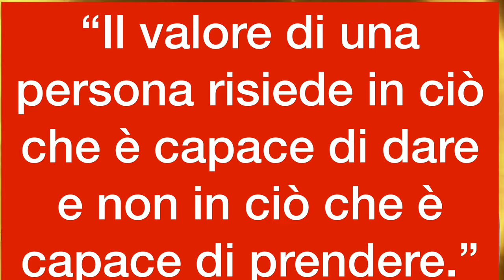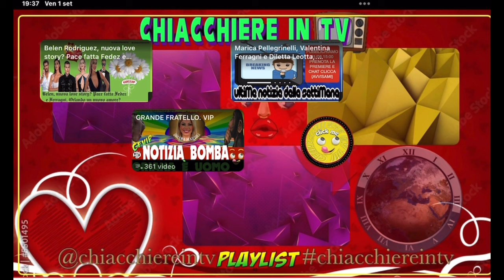Fedez ancora ricoverato: l'oncologo spiega la situazione.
Il cantante Fedez è ancora ricoverato all'ospedale San Raffaele di Milano per un nuovo sanguinamento. L'oncologo Alberto Zangrillo ha spiegato che si tratta di una complicanza prevedibile, ma che la priorità è escludere una recidiva del tumore. Guarda le play list “gossip” … Altro PARTECIPA ANCHE TU👈Vai nella Home Page del canale e clicca COMMUNITY e vota tutti i sondaggi e commenta. E ATTIVA LA CAMPANELLA 🔔 PER RESTARE SEMPRE AGGIORNATO👈CLICCA IL vuoi che il contenuto di questo video venga rimosso invia una mail con la motivazione a 👉PER Richieste di COLLABORAZIONI PUBBLICITARIE👈Invia una mail e verrai contattato il prima possibile